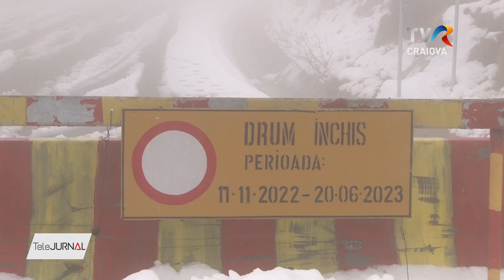IARNA ȘI-A INTRAT ÎN DREPTURI LA RÂNCA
A nins ca-n povești în statiunea montană Rânca weekend-ul trecut. Iarna și-a intrat în drepturi, iar reprezentanții de la drumuri au intervenit cu utilaje pentru a deszăpezi carosabilul. În stațiunea montană au urcat și primii turişti, care s-au bucurat de primii fulgi de omăt. Și pentru că se apropie sărbătorile de iarnă, cabanierii au început să lanseze ofertele de sărbători.

Stratul de zăpadă în stațiunea montană Rânca atinge câțiva centimetri, în anumite zone, iar meteorologii anunță ninsori la munte și în zilele următoare. Cabanierii își freacă mâinile de bucurie, și asta pentru că zăpada căzută aduce mai mulți turiști în stațiune.

Proprietarii de pensiuni au pregătit pachete pentru Crăciun, Revelion dar si pentru 1 decembrie.

În stațiune și-au făcut apariția și primii turiști, care au venit din București să se bucure de zăpadă.

Deja stațiunea montană Rânca este ocupată la capacitate maximă de Revelion, spun proprietarii de pensiuni. Turiștii care vin în zonă trebuie să aibă maşinile pregătite pentru iarnă.